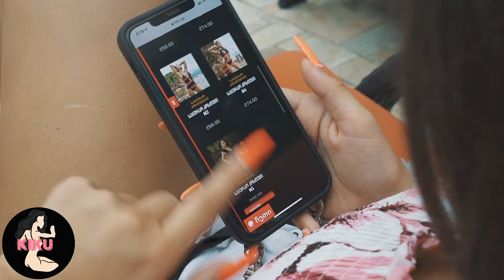Kid L & SALOME - ნახევრადშიშველი ინტერვიუ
💸 თუ გსურთ რომ არხის განვითარებაში თქვენი წვლილი შეიტანოთ, გადადით დონაციის ლინკზე

Kid L

🔥 მოეწყვეთ კომფორტულად და უყურეთ ახალ ეპიზოდს. დამეთანხმებით რომ სიგიჟე გამოვიდა ! აუცილებლად მოიწონეთ ვიდეო და გამოიწერეთ ჩემი არხი 💋